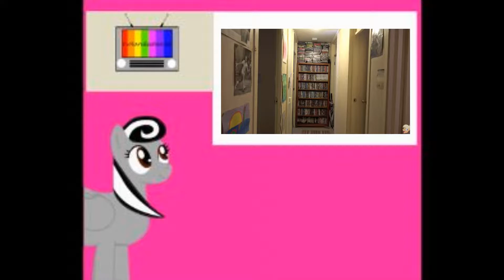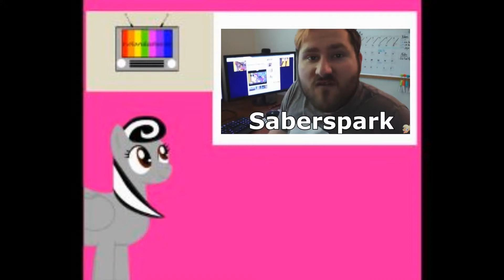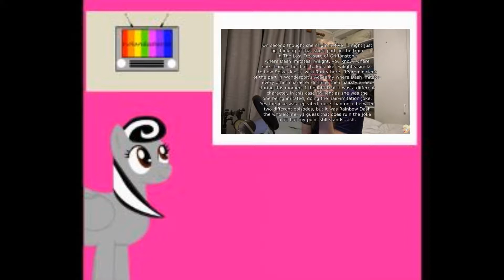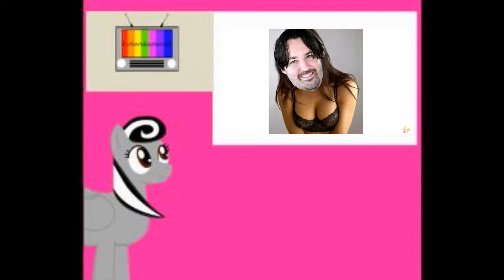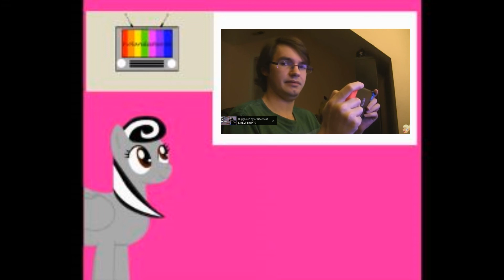[Blind Commentary] Bronies React: Season 7 Premiere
Bronies React Season 7 Premiere is here!